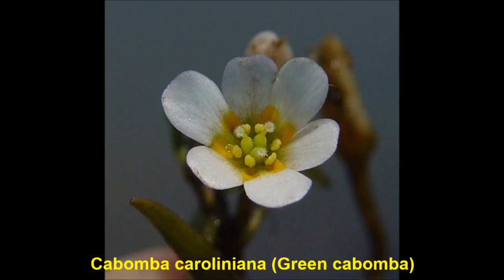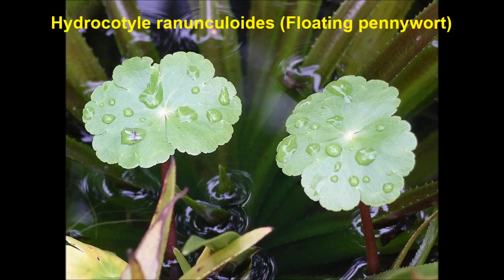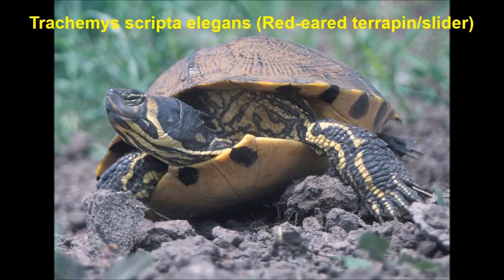The EU Invasive Alien Species Regulation - Here, plants and animals, that have been banned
First European list adopted to stop the spread of invasive species threatening biodiversity and economic activities

Invasive alien species are plants or animals alien to their natural environment, crowding out indigenous species and thereby representing one of the most rapidly growing threats to biodiversity in the EU. Today the Commission took an important step which requires action across the EU to contain the spread of the 37 species identified as invasive in the first EU list adopted. Invasive alien species have major economic consequences in areas such as health care and agriculture, causing damage to crops, infrastructure and protected species. The list was built following consultations with Member States and stakeholders determining those species that cause environmental and economic damage, on a scale that justifies dedicated measures across the EU. Member States are asked to contain these species by preventing them from being intentionally kept, sold, transported, reproduced or released. Karmenu Vella, EU Commissioner for Environment, Fisheries and Maritime Affairs said: “Some species of plants and animals can damage property, crops and livelihoods so they need to be kept out if possible and under control if not. This needs to be done at EU level as invasive species don’t stop at borders. We are acting on a problem that cannot be ignored as it costs us over €12 billion every year. This first list, generated with the help of Member States, will be kept under review and work is already ongoing currently to update the list to consider other strong cases." The restrictions will start applying 20 days after publication of the list in the Official Journal of the European Union.

PLANTS
American skunk cabbage Lysichiton americanus
Asiatic tearthumb Persicaria perfoliata (Polygonum perfoliatum)
Curly waterweed Lagarosiphon major
Eastern Baccharis Baccharis halimifolia
Floating pennywort Hydrocotyle ranunculoides
Floating primrose willow Ludwigia peploides
Green cabomba Cabomba caroliniana
Kudzu vine Pueraria lobata
Parrot's feather Myriophyllum aquaticum
Persian hogweed Heracleum persicum
Sosnowski's hogweed Heracleum sosnowskyi
Water hyacinth Eichhornia crassipes
Water primrose Ludwigia grandiflora
Whitetop weed Parthenium hysterophorus

ANIMALS
Amur sleeper Perccottus glenii
Asian hornet Vespa velutina
Chinese mitten crab Eriocheir sinensis
Coypu Myocastor coypus
Fox squirrel Sciurus niger
Grey squirrel Sciurus carolinensis
Indian house crow Corvus splendens
Marbled crayfish Procambarus spp.
Muntjac deer Muntiacus reevesii
North american bullfrog Lithobates (Rana) catesbeianus
Pallas's squirrel Callosciurus erythraeus
Raccoon Procyon lotor
Red swamp crayfish Procambarus clarkii
Red-eared terrapin/slider Trachemys scripta elegans
Ruddy duck Oxyura jamaicensis
Sacred ibis Threskiornis aethiopicus
Siberian chipmunk Tamias sibiricus
Signal crayfish Pacifastacus leniusculus
Small Asian mongoose Herpestes javanicus
South American coati Nasua nasua
Spiny-cheek crayfish Orconectes limosus
Topmouth gudgeon Pseudorasbora parva
Virile crayfish Orconectes virilis